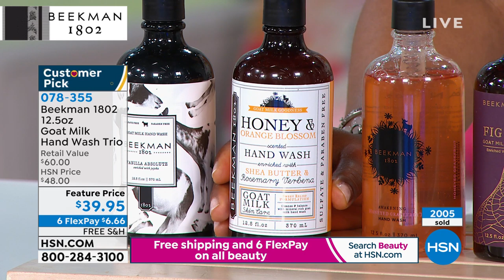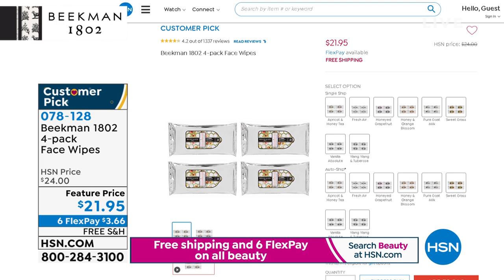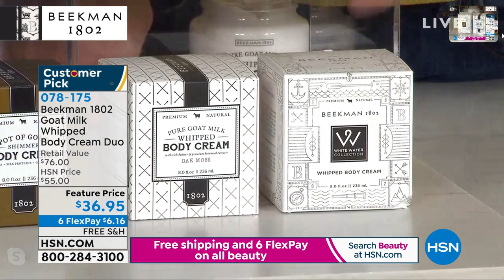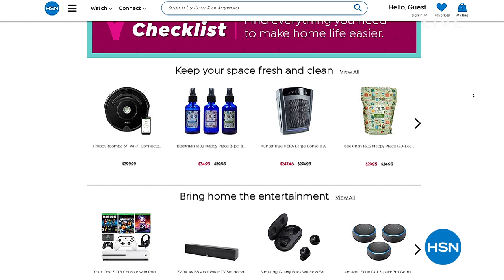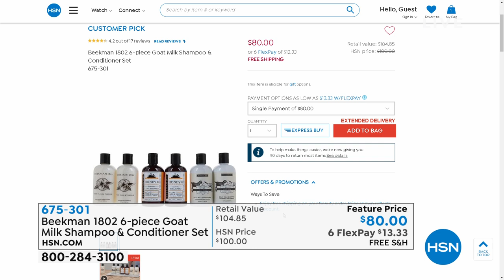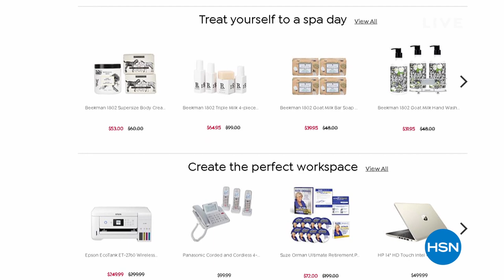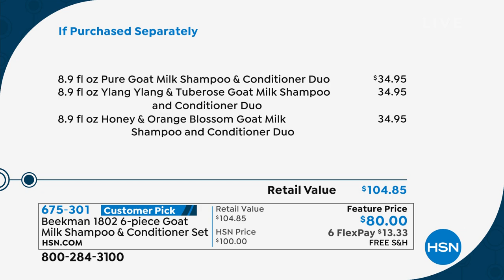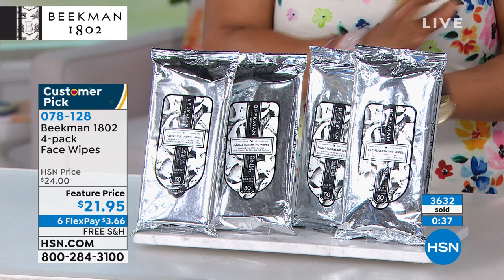HSN | Beekman 1802 Bath & Body 04.22.2020 - 08 PM